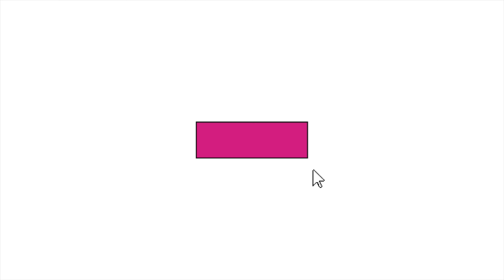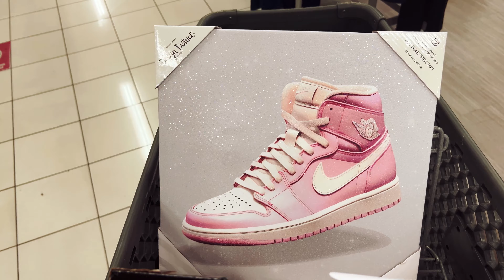Burlington Paintings, ￼I thought I had control of my life but God took over. | let’s talk